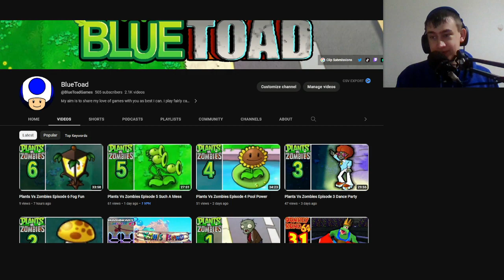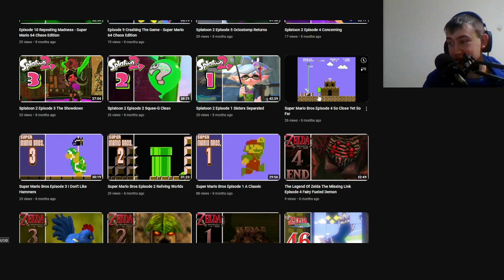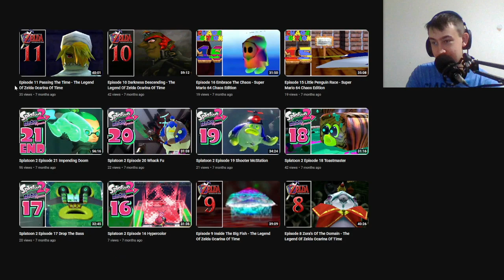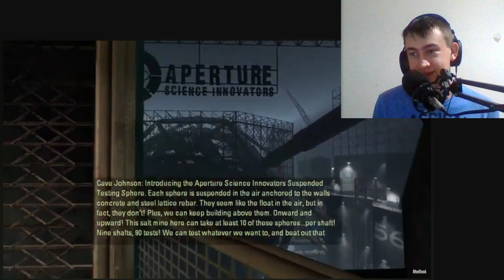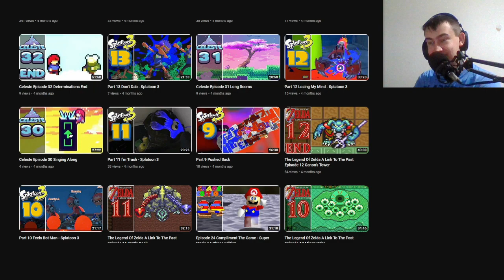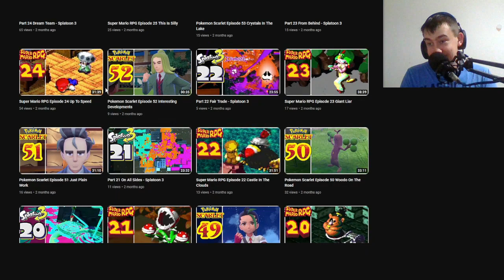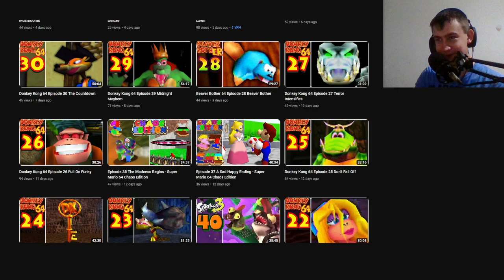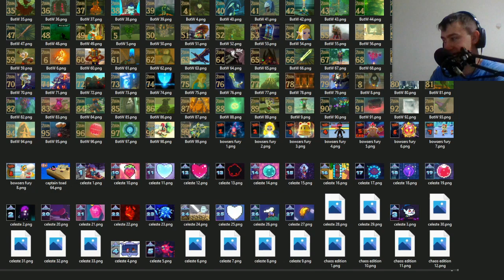I've Been On YouTube For 6 Years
Looking back at this past year and whats to come.
Thank you all, I consistently appreciate you.